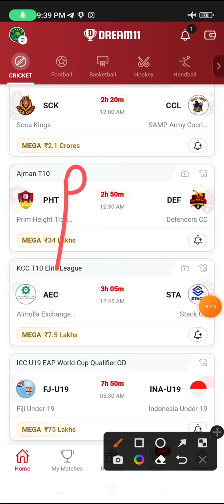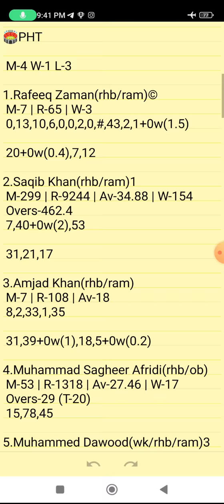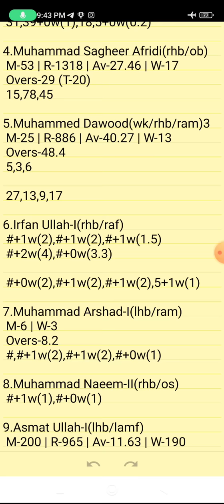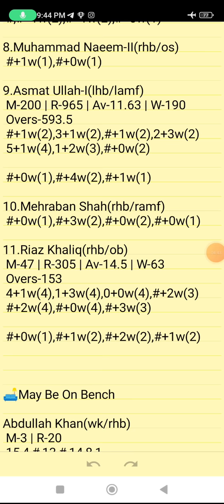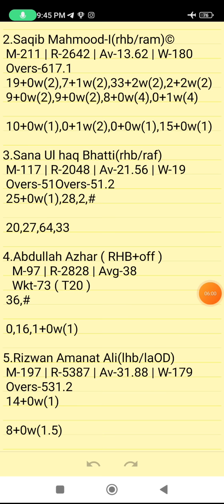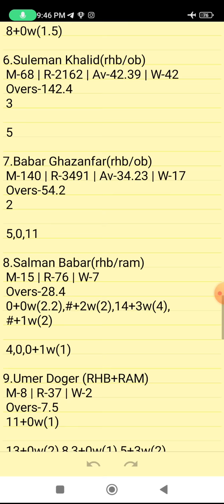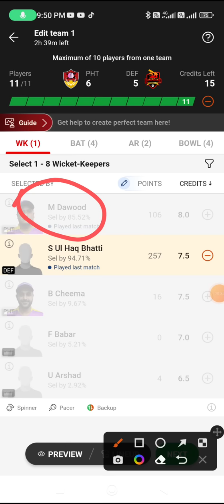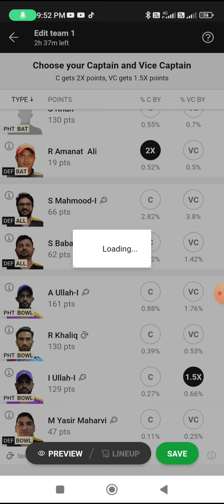PHT VS DEF | PHT VS DEF DREAM11 TEAM PREDICTION | Ajman T10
Own Risk "